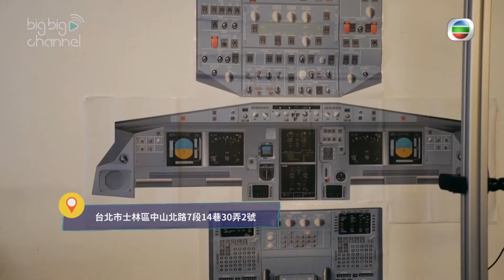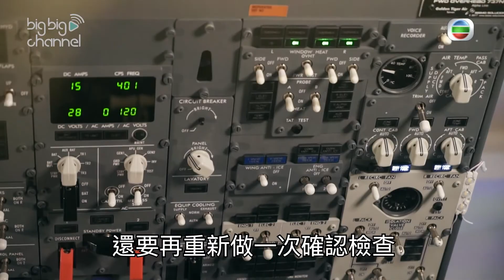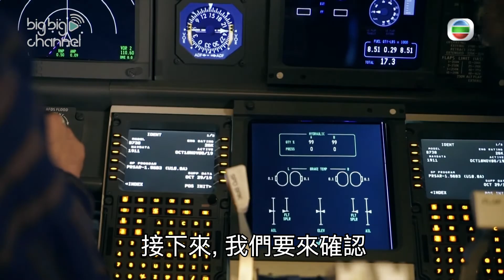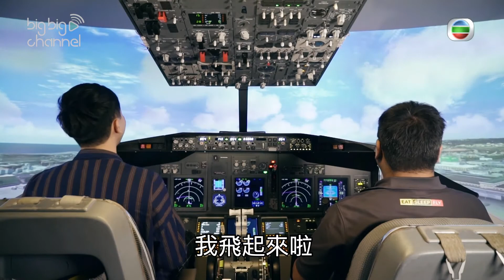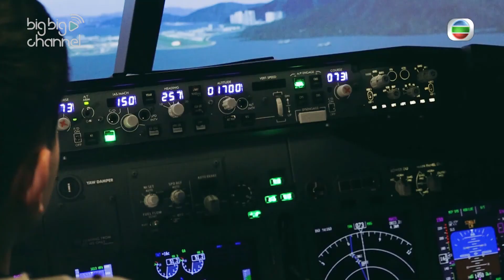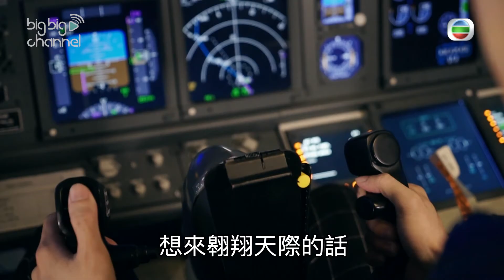旅人視角丨願我會揸飛機 帶你到天空去丨朱祐宏丨模擬駕駛飛機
【旅人視角】願我會揸飛機 帶你到天空去

童年睇過《衝上雲霄》覺得機師都好有型，當時更FF立志要做機師，不過一切談何容易呢！要一償心願可以嚟到呢道，參加模擬駕駛飛機體驗課程，由起飛到降落，視覺感勁強烈，成功圓夢啦！

旅人視角｜星期五晚上 8:30PM ｜J2
記得上返myTV SUPER重溫返 第13集 嘅其他內容啦！